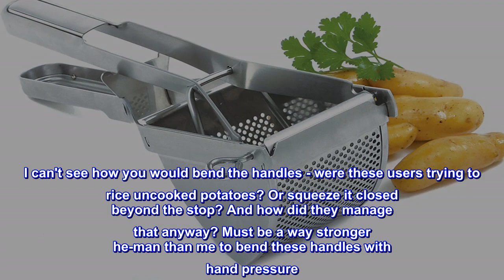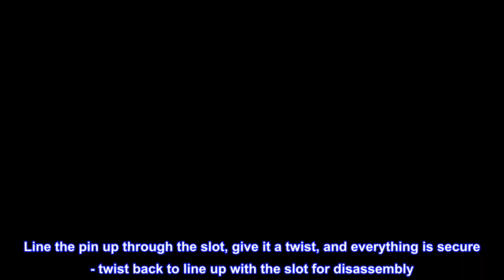Great product - Norpro Stainless Steel Commercial Potato Ricer, 11.5in/29cm, As Shown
Measures: 11.5” x 4.5" x 4" / 29cm x 11.5cm x 10cm, Capacity: 2.75 cups / 22 ounces
Potato ricers incorporate air into your boiled potatoes, making them light, fluffy and lump free.
Made of high quality, commercial grade stainless steel.
Fits over pots and bowls for a no-mess use.
Also great for mashing cooked apples and vegetables such as carrots, cauliflower, yams, tomatoes and more. Great for making homemade baby food.
Measures: 11.5” x 4.5" x 4" / 29cm x 11.5cm x 10cm
Capacity: 2.75 cups / 22 ounces
Potato ricers incorporate air into your boiled potatoes, making them light, fluffy and lump free. Made of high quality, commercial grade stainless steel. Fits over pots and bowls for a no-mess use. Also great for mashing cooked apples and vegetables such as carrots, cauliflower, yams, tomatoes and more. Great for making homemade baby food. Easy to use and clean. Hand washing recommended.
Norpro was founded in 1973 with a vision to design, manufacture, and supply the highest caliber kitchenware. Norpro’s offering of innovative, high quality product for cooking, preparing and serving food are produced with superior materials and craftsmanship.

 This is a well-made product
Just got this yesterday - haven't used it yet but I give it five stars on the basis of design and the quality of materials and assembly. I can't see how you would bend the handles - were these users trying to rice uncooked potatoes? Or squeeze it closed beyond the stop? And how did they manage that anyway? Must be a way stronger he-man than me to bend these handles with hand pressure. The complaints about the hinge pin falling out are also unfounded. As others have pointed out; the pin has been flattened at one end to line up with a slot in the ricer sides. Line the pin up through the slot, give it a twist, and everything is secure - twist back to line up with the slot for disassembly. It is an old (classic?) but effective design to hold in a pin or axle. I'll update this review when I have actually riced some potatoes but I don't expect that experience will change my assessment. OK, I riced both potatoes & sweet potatoes at Thanksgiving and this thing works as advertised. Easy clean-up, too.